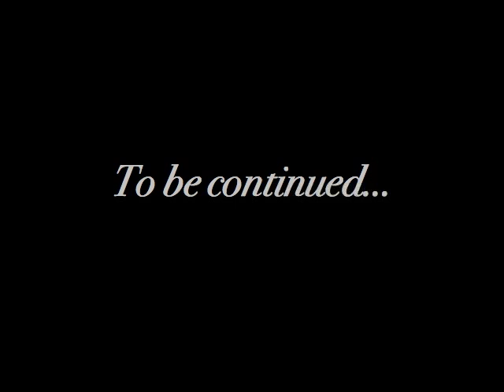Whisky to Shanghai (Chapter I) Annotated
Compiled, using Google Earth, from BBC News GPS reporting.  Follows freight container (dubbed "The Box" by BBC) as it begins its initial one year trip around the globe demonstrating the game-changing nature of today's shipping containers.

This clip (Chapter 1) starts at the Southampton container shipyard and then follows the container north from truck to rail to truck again as it heads towards Glasgow.

After filling the container with 12,000 Chivas Regal whiskey bottles as cargo from the bottling plant, the container is then followed as it is loaded on a regional deep sea shipping vessel and transported back to Southampton.

This clip ends as the container, with its new cargo, waits for the ship that will carry it to its final destination, Shanghai.